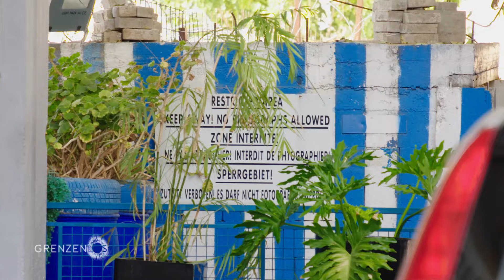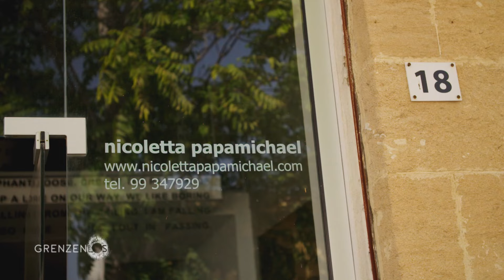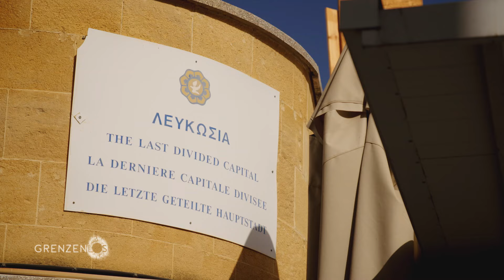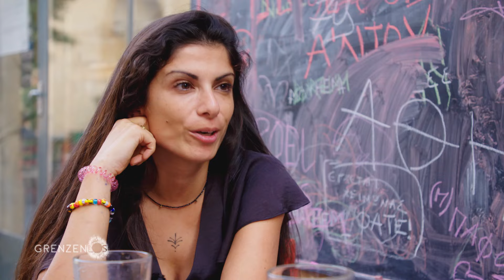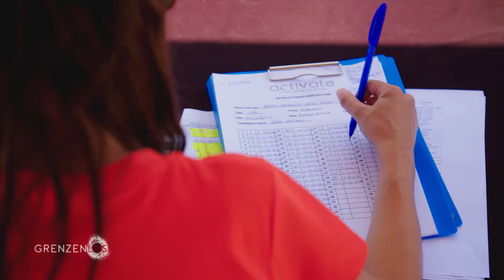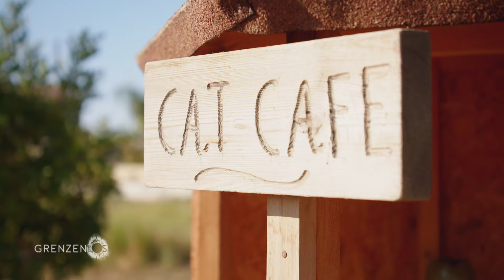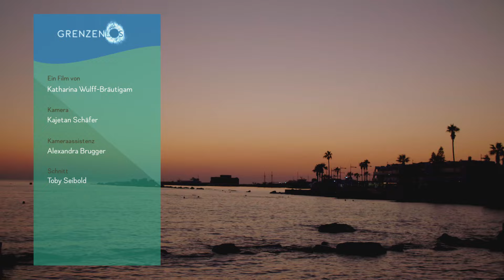"Grenzenlos - Die Welt entdecken" auf Zypern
Zypern wird auch die „Insel der Aphrodite“ genannt, denn die Göttin der Schönheit und Liebe soll hier einst aus dem Meer entstiegen sein.
Die Liebesgöttin hat sich ein schönes Fleckchen ausgesucht, denn die türkisfarbenen Strände Zyperns und das kristallklare Wasser sind einfach nur atemberaubend. Die Mittelmeerinsel Zypern ist längst nicht so hipp wie Ibiza, aber genau das macht eben den Charme aus. Nicht umsonst entdeckten schon vor tausenden Jahren die Ägypter und die Römer diese malerische Insel mit ihren weißen Sandstränden und dem türkisblauen Karibik-Wasser.